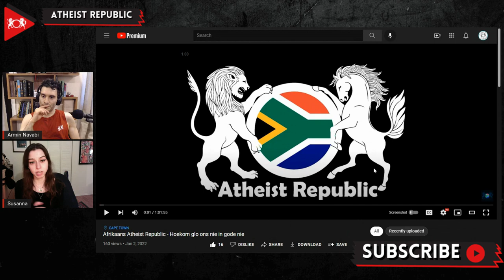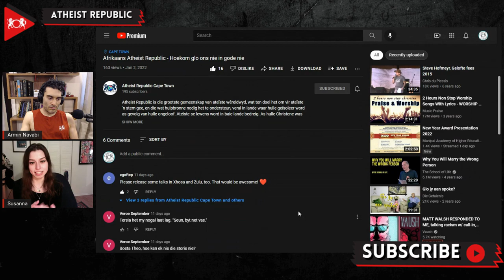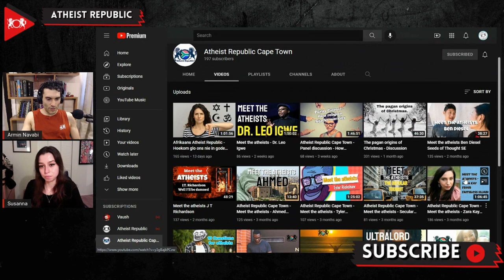Atheist Republic Launches African-Language Content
Atheist Republic is excited to announce that we now provide atheist content in two African languages; Afrikaans & Sesotho! This content is featured on the Atheist Republic Cape Town YouTube Channel, which is dedicated to putting a special focus on African atheists, their thoughts, the issues they face, and their diversity. Dean Kruger, a leader in the Cape Town consulate, hosts the Afrikaans-language content, while Bolelang, another South African Atheist Republic member, hosts the Sesotho-language content. Atheist Republic now provides content in five languages; English, Farsi, Arabic, Afrikaans, and Sesotho! Suppose you don’t speak Afrikaans or Sesotho; no need to worry. The Atheist Republic Cape Town YouTube Channel also has lots of fantastic content in English, including incredible interviews with figures like notable Nigerian humanist Dr. Leo Igwe, Zara Kay, the founder of Faithless Hijabi, and Dr. Joshua Bowen of Digital Hammurabi. Make sure to check it out!

Source:
Atheist Republic Launches African-Language Content: Afrikaans & Sesotho!